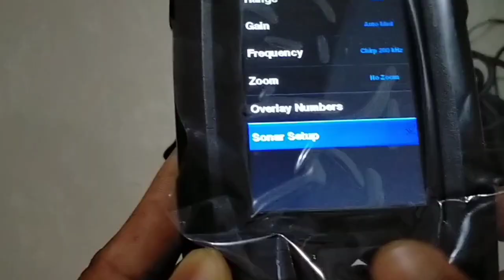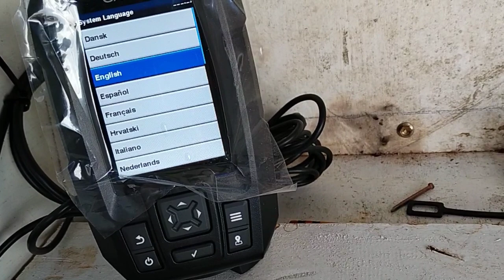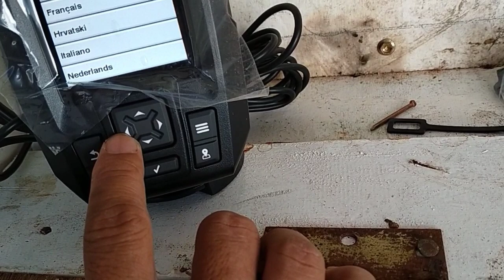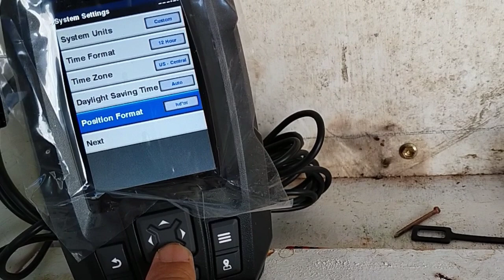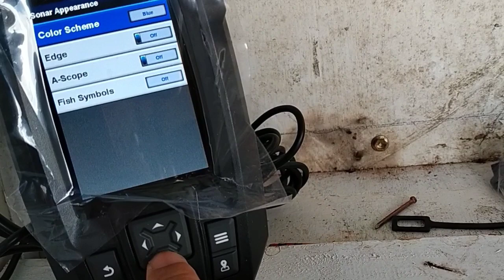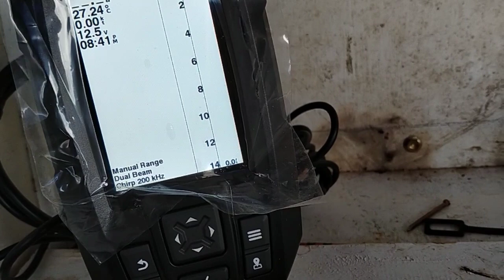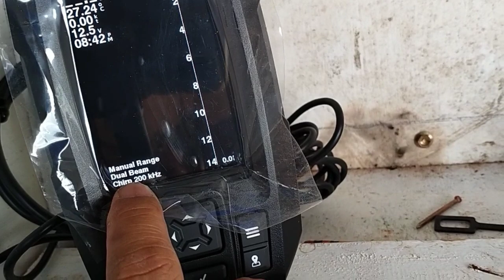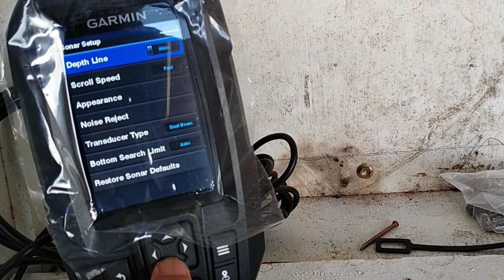installing garmin striker 4 transducer||| unang shoutouts sa mga solid supporters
good day mga ka sprakatak,
kung nkulangan kayo sa video tutorial ko ngayon about installing garmin striker 4 fishfinder, pwede nyo ako e contact dito

mag tanong lang kau mga ka sprakatak kung mahirapan kayo sa pag install o may problema kayo sa mga fishfinder nyo.. naka handa ako tumolong..